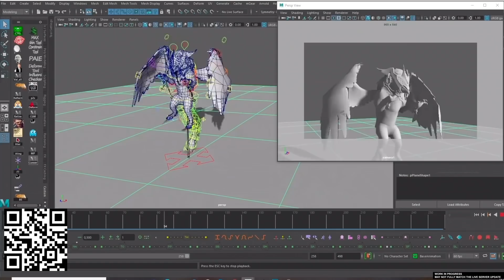5 Great FIGHTING KNIVES from History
Install Raid for Free ✅ IOS ✅ ANDROID ✅ PC and get a special starter pack 💥 Available only for the next 30 days
Here are 5 historical fighting knives that I think are GREAT! Of course there are plenty of other knives that could make a Top 10 or Top 20. What fighting knives would you include?